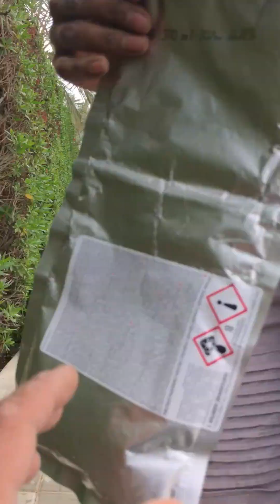PAGLAGAY NG CABLE RAISEN SA CABLE JOINT KIT CELLPACK